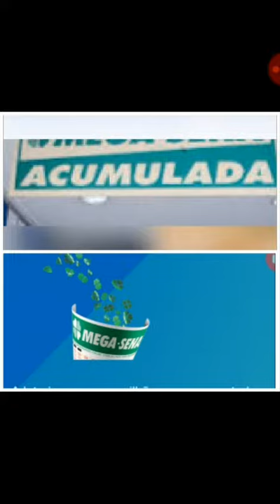ÚLTIMAS HORAS (BOLÃO MEGA SENA)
Bolão mega Sena, últimas horas.zap_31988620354.